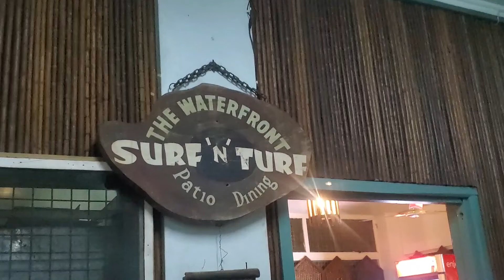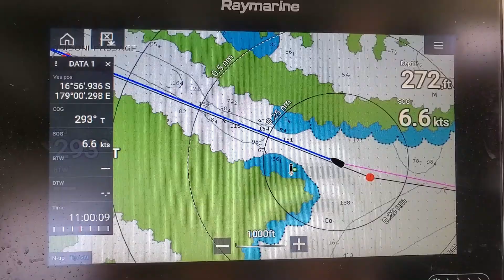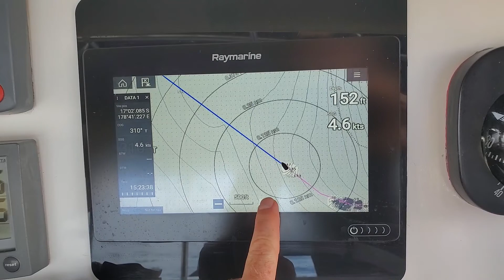23 - Exploring Vanua Levu's coast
In this episode we have arrived in Fiji and begin to explore Savusavu on the island of Vanua Levu. After stretching our legs on a fun hike, we snorkel split rock and set sail for the Yasawa Islands, stopping at Nabouwalu Jetty for a quick dive and overnight anchorage. The water and fish life here is Amazing! Lots of tuna around...good thing we've got our sushi rolling tools at hand!

Video captured on a Samsung Galaxy S10 phone, and by a GoPro 8 (any underwater shots).
Video edited by Jea, using Adobe Premiere Elements.